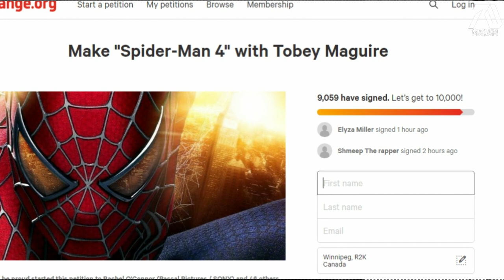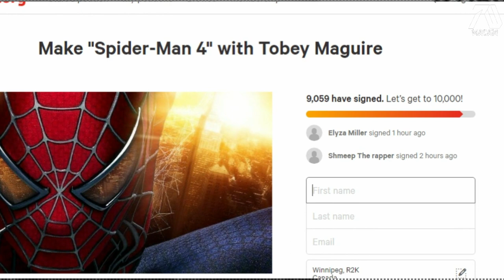Spider Man 4 with Tobey Maguire is FINALLY Possible?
In this video I will share my opinion regarding Spider-Man 4. Now that sony has Spider-Man back I think this is an open door to this movie finally come true.

In this video I will discuss how Tobey Maguire is still recognized till this day. Some may say he is the best Spider-Man.

Also I will talk about the Matrix 4 and about Tobey Maguire's age.
In addition Tobey Maguire and Sam Rami interest in making the film.
Lastly I will explain how there is a massive fan movement that wants Tobey to comeback, a petition has started.

Sign NOW and help make SPIDER-MAN 4 happen!

I just want to apologize if I have wrong pronunciation in advance since my first language is not english. Since I make almost fan fiction videos I think I want to expand the horizon by making real life movie topics in a form of opinions. All my videos are created using Wondershare Filmora video editor and Pizap photo editor.com and from picmaker.com.

The purpose of my opinion videos is to share my unique ideas and opinions for the fans of the film. Since I was a kid my passion has always been movies and I'm happy that I get to share it with everyone through this platform.

Creating this video take days to produce and publish. I do lots of research and takes a lot of time.